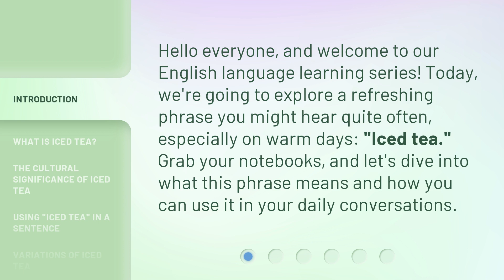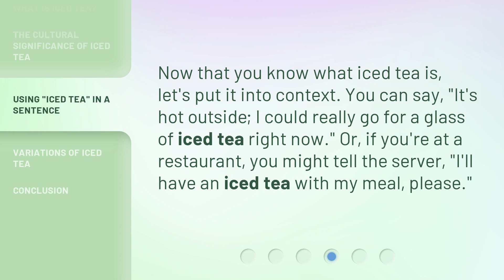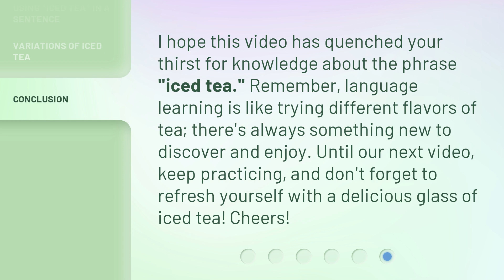Understanding the Phrase "Iced Tea"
Decoding the Magic of Iced Tea • Discover the hidden secrets and refreshing allure behind the popular phrase 'Iced Tea' as we delve into its origins, flavors, and the perfect ways to enjoy this timeless beverage.

00:00 • Introduction - Understanding the Phrase "Iced Tea"
00:29 • What is Iced Tea?
00:59 • The Cultural Significance of Iced Tea
01:25 • Using "Iced Tea" in a Sentence
01:47 • Variations of Iced Tea